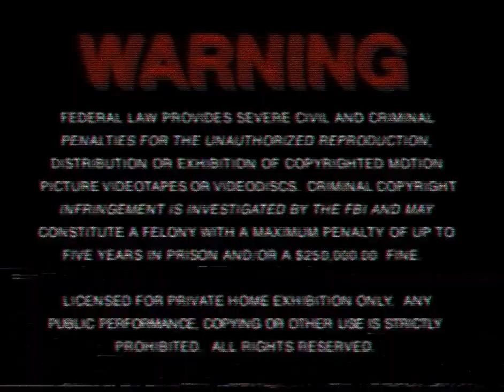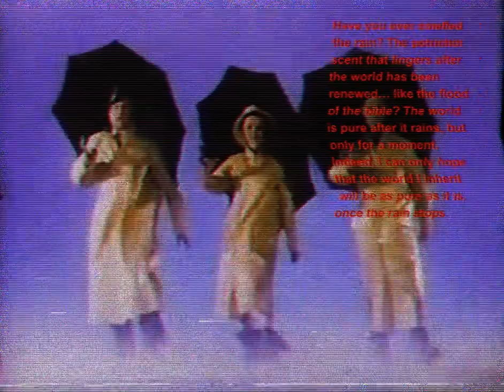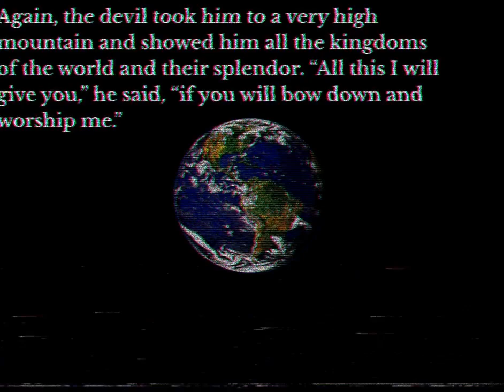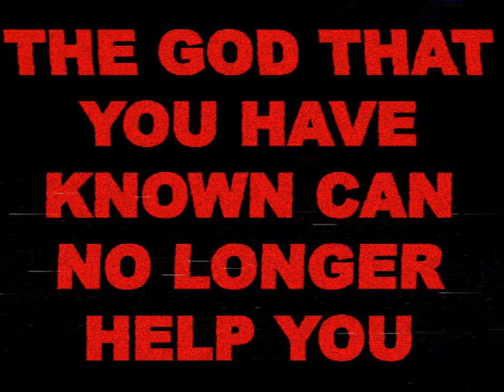VHS: 03/16/1999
This is from tape number five. It looks like a rip of a copy of Singing in the Rain from 1952. Whatever this person’s deal is, whoever they are, they have to be insane. It’s like the ramblings of a madman. It feels like I’m back in bible school again. I recognize a lot of the bible quotes used. Mostly Revelations, all sounding like devil worship. Who is this person interfering with the tapes? What is their reason? What is their purpose? Are they mentally ill or is something more sinister occurring?

The date on the tape: 06/16/1999
The numbers on this tape: 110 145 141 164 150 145
- Adam